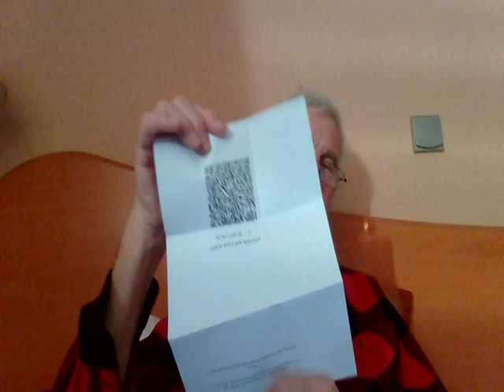Covid Hoops to Jump through and Djoc gets chucked again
I just got through all the hoops and my bags are checked through to Manchester UK.  Looking forward to my last French meal in France.  Hoping to find frogs legs somewhere tonight as they about the only thing not ticked off the menu.
Cannot believe Australian Commentator has tweeted he is happy with the decision to evict Djok on the basis of what was "not" presented to the Court.
The implications of Government and Court being praised for taking into account things not presented is both ignorant and frightening because of his ignorance of the implications.  Someone will write about it I hope.